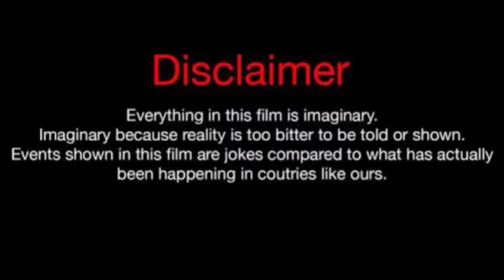Amber Tai Vs Brittani Williams (kountry Wayne Member) Real Life Partners 2023